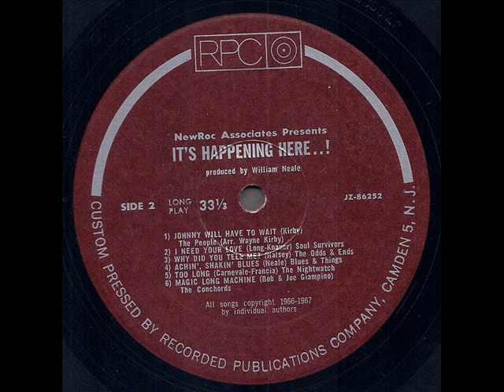It's Happening Here..! 1967 The People *Johnny Will Have To Wait*